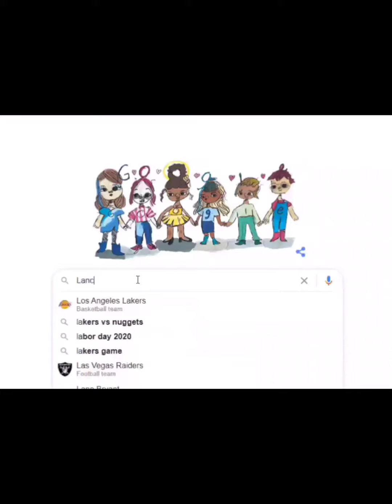Indoor oil painting, simple European style decoration style living room banner decoration painting!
Simple European style decoration style living room banner decoration painting, sapphire blue element living room decoration, simple European style, with banner decoration painting is also very beautiful! !